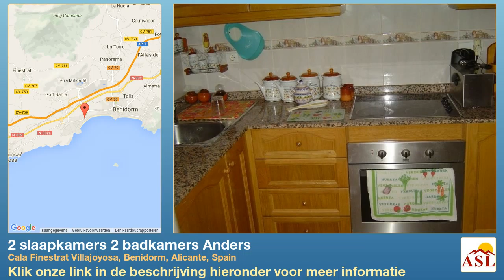2 slaapkamers 2 badkamers Anders te Koop in Cala Finestrat Villajoyosa, Benidorm, Alicante, Spain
Meer informatie op Anders te Koop in Cala Finestrat Villajoyosa, Benidorm, Alicante, Spain met 2 slaapkamer, 2 badkamers

Een appartement op de bovenste verdieping (penthouse). Het appartement is gesitueerd in Benidorm (ALICANTE) in een rustige omgeving met weinig verkeer. Het grondstuk heeft een oppervlakte van 120 m². Het heeft 80 m² bebouwde oppervlakte. Het heefte een open terras van 40 m². Het ligt binnen de bebouwde kom. De staat van het object is heeft zicht op de zee, vrij zicht en zicht op de bergen. Het appartement heeft twee slaapkamers, waarvan twee met inbouwkasten, één met zee-zicht en twee compleet gemeubileerd. Het appartement heeft twee sanitaire voorzieningen, van welke Er is één huiskamer. De huiskamer heeft air-conditioning-heet en koud, gordijnen, meubels en een vloer van marmer. Er is één keuken, ,dit is een gesloten keuken. De keuken vitroceramische kookplaten en een vloer van marmer. In de keuken bevindt zich een wasmachine, een oven, een koelkast, een diepvriezer, er is een bij-keuken en de keukenbladen zijn gemaakt van graniet. Het appartement is geschilderd. Het is geheel gemeubileerd. Het is uitgerust met: air conditioning en rolluiken. De ramen zijn van dubbel glas en de raamkozijnen zijn gemaakt van aluminium. Het heeft één garage. De garage is bereikbaar met een lift. Er is een zwembad. Er zijn de volgende gemeenschappelijke faciliteiten: vier liften, mailboxes, twee speelvelden, twee zwembaden, de electriciteiskabels zijn ondergronds weggewerkt, groenzones, het is een gesloten urbanizatie, beveiligheidsbeambten en een consierge aanwezig, busstop dichtbij en supermarkt is in het centrum en is op de tweede lijn van het is op de 25º verdieping.